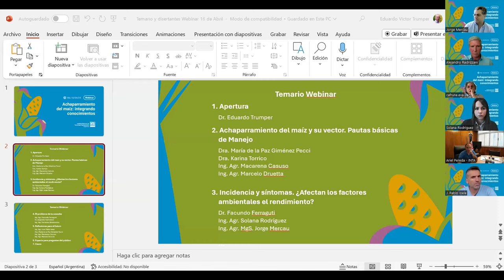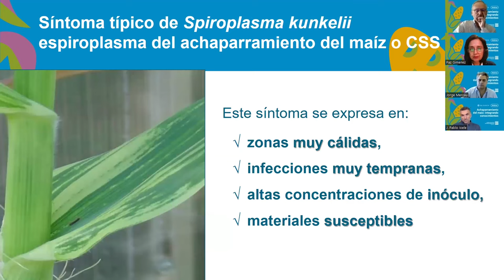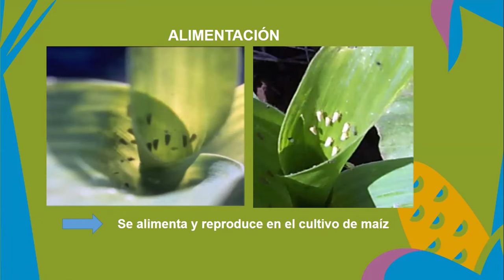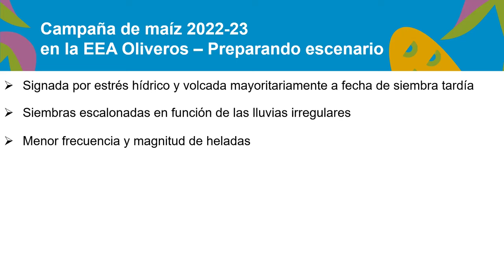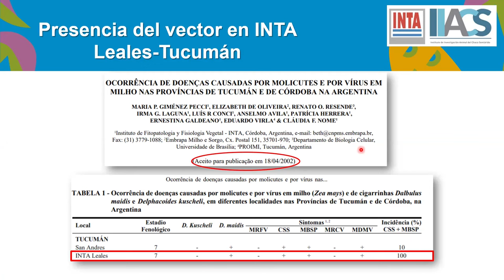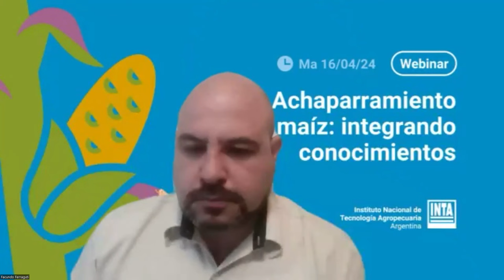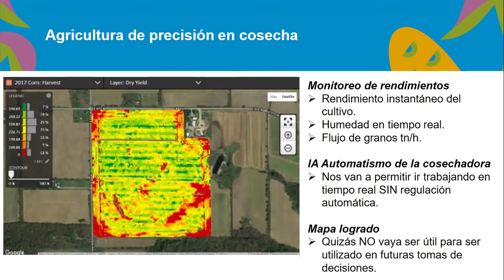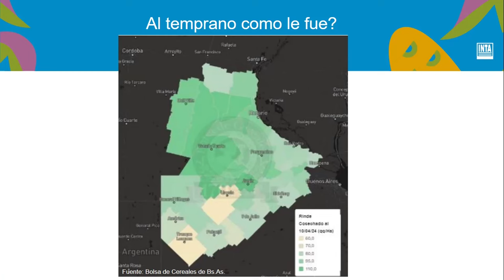Corn stunting, integrating knowledge (Achaparramiento del maíz: integrando conocimientos)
Experts will speak about and provide recommendations for minimizing the impact of the "Corn Stunting Complex."